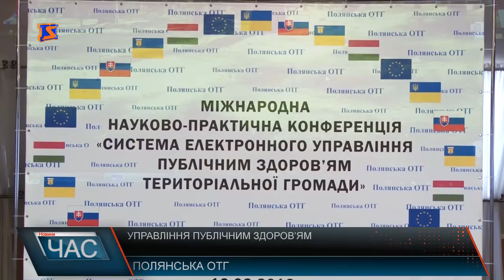Пілотний проект із піклування своїм здоров’ям представила Полянська ОТГ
Оскільки в країні триває медична реформа, потрібно іти в ногу з часом, та навіть діяти на випередження. Адже можливостей для розвитку в об’єднаних громадах значно більше - коментар Микола Шевченко Представник президії НАНУ України в комітеті і ВР України. Медицина — галузь наукової та практичної діяльності. А тому, об’єднавши зусилля лікарів, науковців та навіть дипломатів, можна досягти гарних результатів, Юрій Сенюк Радник ннтау, Академік УАН – про мехазм, який розроблятимуть для ОТГ. Без креативних ідей, пошуку нової моделі збереження здоров’я – з викликами, які диктує час, не впоратись. Однак, для цього, на першому місці має бути турбота про кожну людину.